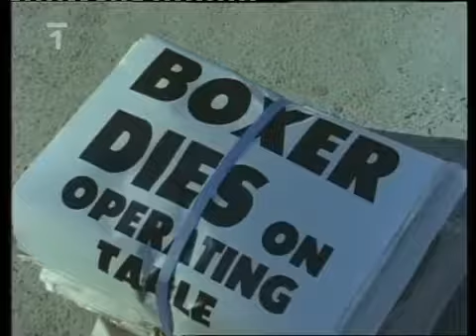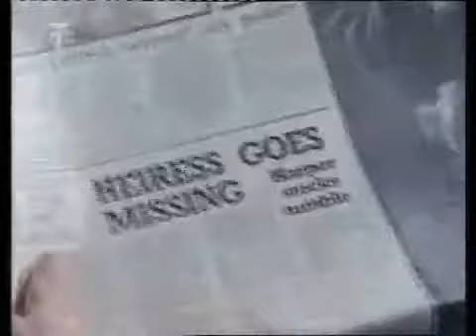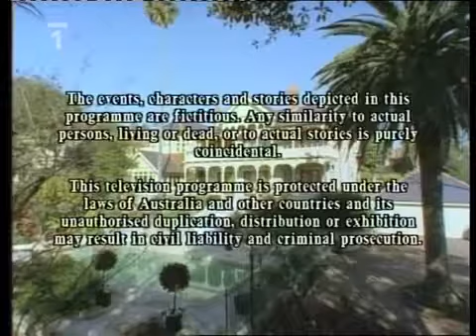Návrat do ráje 2 série 5 díl